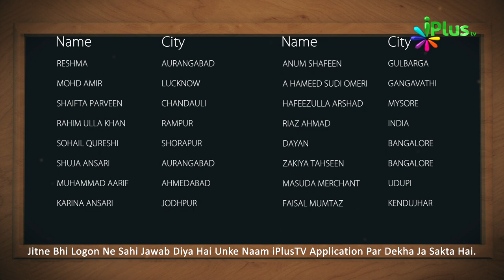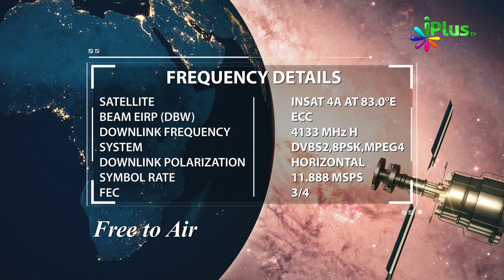Aaj Ka Sawal 371 - iPlus TV | Islamic Quiz | Islami Sawal Jawab | Deeni Sawal Jawab